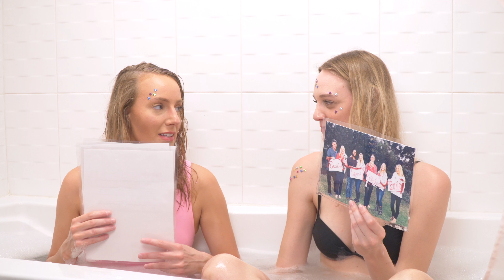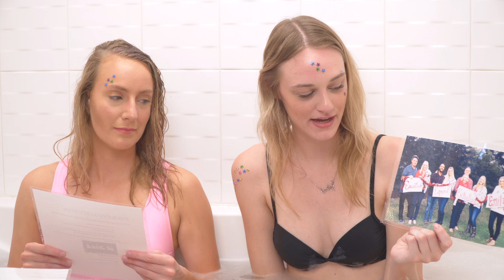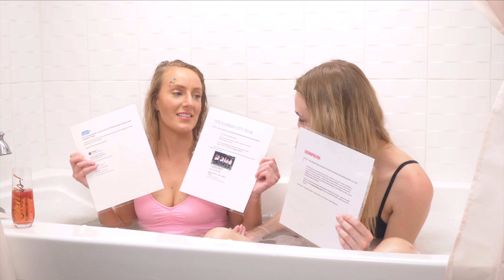CHRISTMAS CAME EARLY WITH CONTROVERSY AND EMILY SEAWRIGHT | Baths with a Blonde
( no ones cheating on anyone except me on my math test )